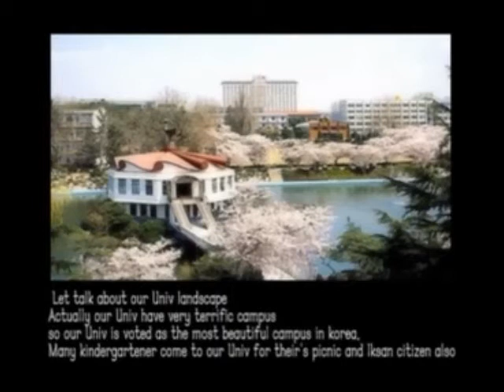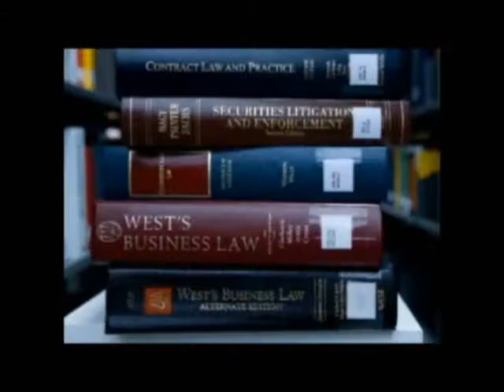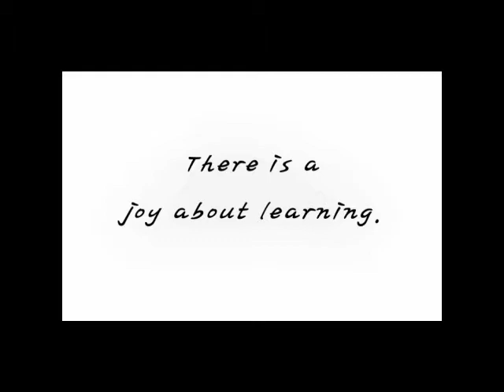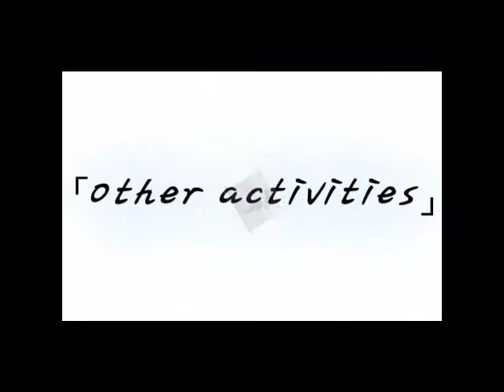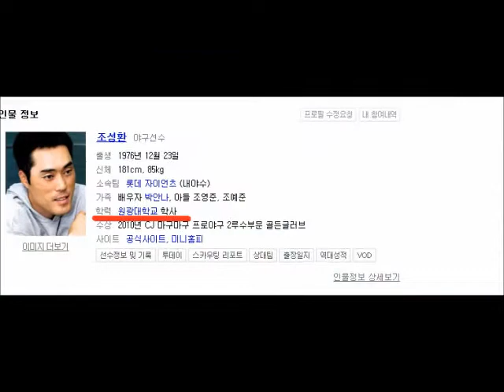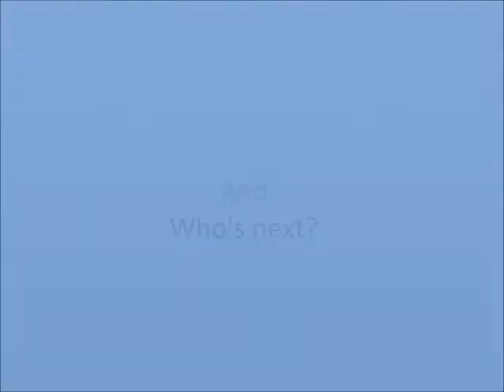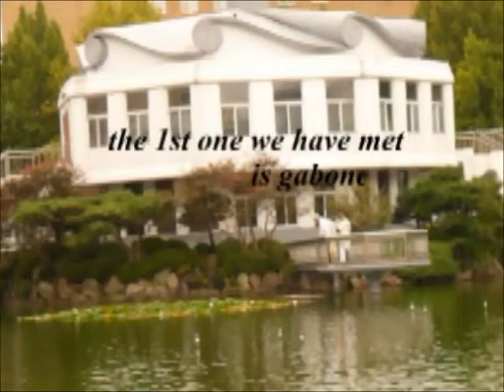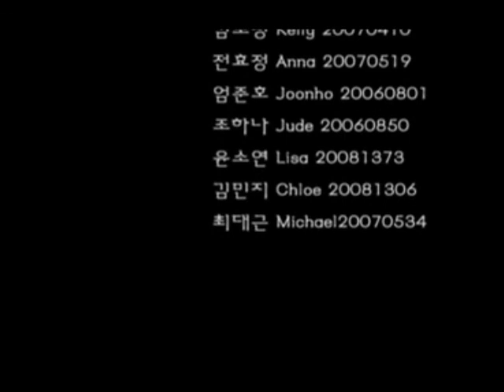Welcome to Wonkwang University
Video introduction to Wonkwang University made (mostly) by students.